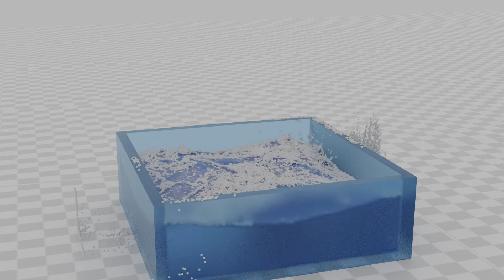SATISFYING Water Simulation! | CGI ANIMATION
Made with Blender and Flip Fluids
YEEEEEEEEEEEEEEEEEEEEEEEET
CPU: AMZ Ryzen 7 3700X 8-core
Ram:16 GB Corsair Vengence x2
Graphics Card: MSI GeForce GTX 1660 SUPER           -RTX 3000 Series GPU coming soon
MotherBoard: Asus Rog Strix B450-F
Storage: 1,000GB

MIC:Audio-Technica AT2020
Camera:USB Camera
Monitor: Dell Monitor